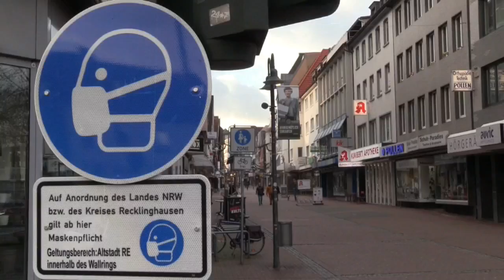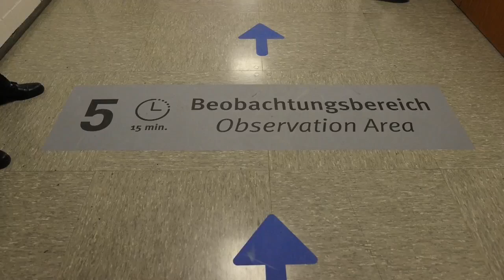Alemania advierte de que las mutaciones han vuelto más peligroso al covid-19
El Instituto Robert Koch (RKI) de virología, centro de referencia en Alemania, advirtió hoy que las mutaciones han vuelto más peligroso el coronavirus, mientras el ministro de Sanidad, Jens Spahn, subrayó la importancia de evitar una situación como la de Portugal o Irlanda.

¡Visítenos!